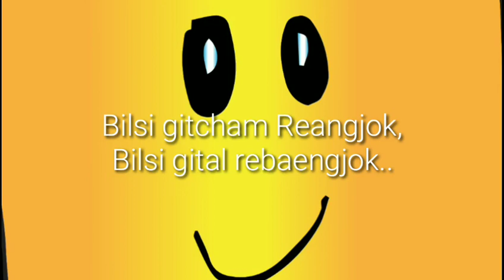Bilsi Gitcham Reangjok (New Year Thanksgiving song) || Sengsrang Raksam|| sang with ukulele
I'm not getting much money to record in the studio.. I'm looking forward to make it sound better in future. Here i just compose a song and use my ukulele to sing.. Do support me if you read the descriptions! Thank you!

Blessed Happy New Year to everyone!!